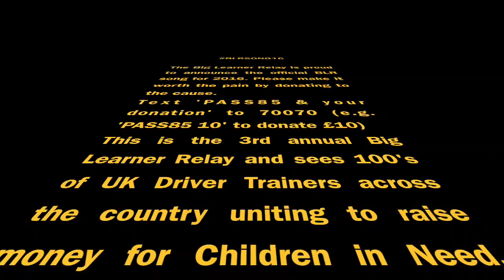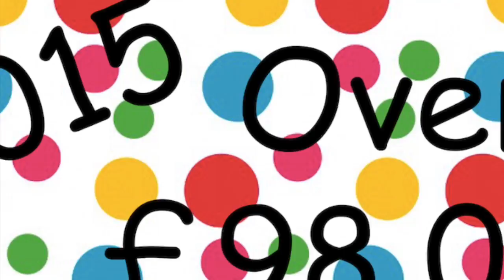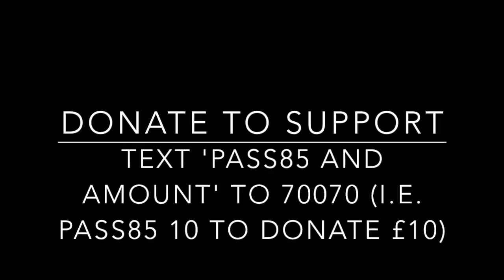Big Learner Relay Song 2016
The Big Learner Relay is a huge national event uniting driving instructors raising money for Children in Need. In it's third year it is set to be the biggest yet. Brain child and passion of Louise Walsh, the BLR has changed the face of the industry with Sponsor a Spot cars being seen across the UK. After agreeing to the second years challenge of writing a song (Droven - Driving Can Open Doors, a Frozen cover)  Chris Bensted delivers this years BLRSong 'Clutch Up and Drive' hoping to spread the word of the relay.

"Clutch Up And Drive”
Lyrics by Chris Bensted
(Almost to the tune of ‘Shut Up and Dance’ By Walk The Moon)

"Remember to look back.
But keep your eyes ahead."
"Louise is in the back, "
She said "Clutch up and drive with me!"
This woman is the convoy queen
She said, "Ooh-ooh-hoo"
Cough up, it's Children in Need.

We'd go driving in the day,
The convoy of Learners on the Big Relay
Helpless to delays and the fading light
Oh, we were bringing them together,
Bringing them together.

She planned a route,
I don't know how it happened.
We just turned up when she said,

We said, "We're giving back, "
They said, "Clutch up and drive with me!"
This relays for Children in Need
We said, "Ooh-ooh-hoo,
We’re driving with Pudsey."

From backroad lanes onto city streets,
You drove those roundabouts just like a dream
We knew we were bound to come together,
Bound to come together

She said they'd come,
They just turned up when she said,

We said, "The relays back, "
They said, "Ooh-ooh-hoo,
Let’s go and raise money."

‘The B.L.R.’
(Guitar)
U.K. we drive,
We can improve the future.
We realise  -  this is our chance.

We drove the route,
We took the road and we said,
pause

"Remember look back.
We're driving to our destiny
We said, "Ooh-ooh-hoo,

We said, "Ooh-ooh-hoo,
Come on and raise money."

Ooh-ooh-hoo, text us your money
Ooh-ooh-hoo, Clutch up and drive with me